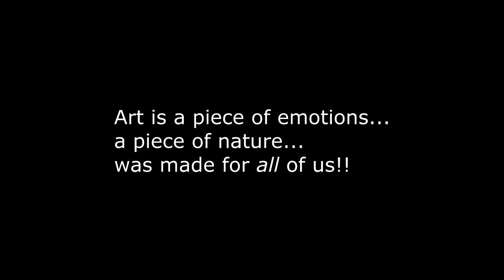Kunst Rundwanderung - Escursione d'arte (Ridnauntal/Val Ridanna)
Sound:
Two Steps from Hell
LightWall Film